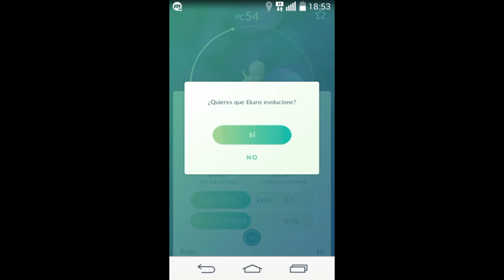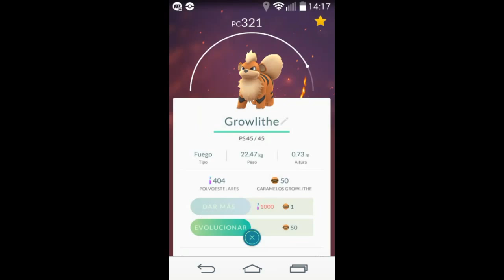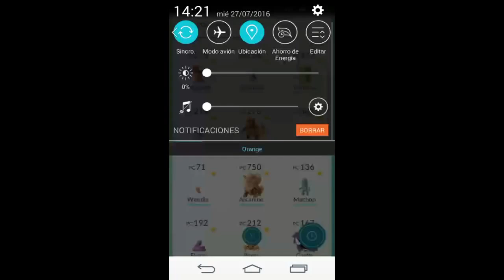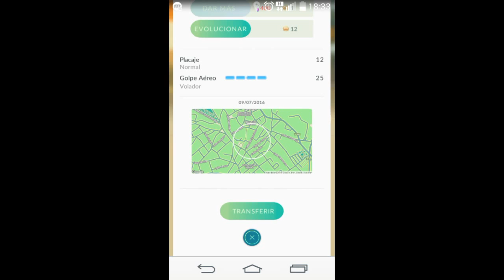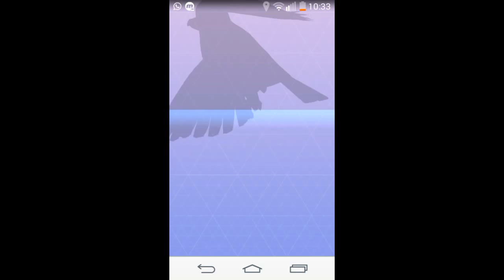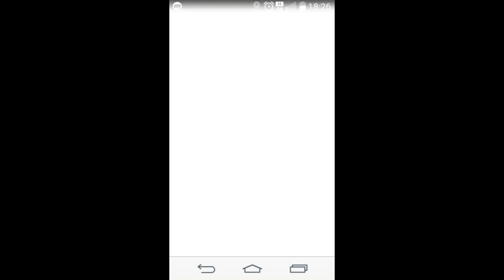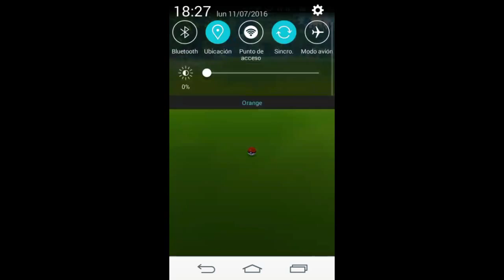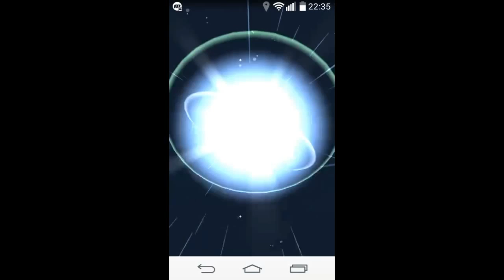Pokemon Go #5 l ¡¡Evoluciones!! #1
¡¡Por fin!! Mis primeras evoluciones en Pokemon go tras un largo camino de captura de pokemon da su fruto.
Evoluciones de los pokemon mas comunes: rattata, pidgey, zubat, growlithe, eevee, etc